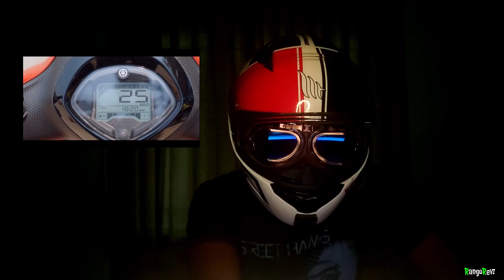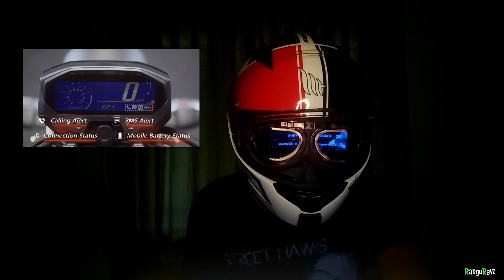FZ-X Launched || Yamaha Launch Event 18.06.2021|| Introduced Retro Segment In India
About FZ-X

The All New Yamaha FZ-X comes to India as a crossover motorcycle that is inspired by Neo-Retro design thinking. With future proof features that enhance every ride and trademark classic charisma, the Yamaha FZ-X will inspire a whole new generation of motorcyclists. Together, the toughness, the design, comfort, connectivity and safety of this new motorcycle will make every ride feel like a burst of freedom

Performance

FZ FI 150cc FI Engine
149 cc FI Blue core engine
The FZ-X comes with an air-cooled 4-stroke 149cc SOHC, 2-valve, single-cylinder fuel-injected “BLUE CORE” engine that is in a league of its own.

Comfort

FZ FI Front 1ch ABS & Disc Brake
ABS
The Bosch single-channel ABS and Front disc-brake with 2-pot Caliper ensure pinpoint breaking with superior stability.
Two-level Seat with tuck and roll
The seat on the FZ-X uses a tuck and roll design that crests and valleys creating a slip-resistant feel that is both comfortable and steady
FZ FI Rear Tyre
Block pattern Tyre
In addition to adding to its formidable street presence, these tires boost the handling and enables good riding comfort across highways, busy city streets and rough and wet roads.
Telescopic suspension with front fork boot
The front fork is fitted with fork boot that provide protection against inner tube scratches or dents while adding a look of old-school authenticity.

Design

FZ FI Led Headlight
BI-FUNCTIONAL LED Head light with DRL
The new LED head light & DRL makes the bike hard to miss during the day and stand out during the night
Sleek LED Tail Light
The taillight too is an LED unit and lights up in an oval-shaped ring. The reflector lens is positioned in the indented middle section for a classy, clean look.

Features

FZ FI Negative LCD Instrument Cluster
LCD Meter
The sleek and stylish LCD instrument screen is a mix of both, traditional and modern design. The tachometer display in it has an analogue look that shows the revs in a circular pattern. This display also shows smartphone notifications accurately and attractively.
Under Cowl
The Under Cowl not only adds to the bike Neo-retro look but also protects the engine on all kinds of road at all times.
FZ FI In-Built Side Stand Engine cut-off Switch
Side stand engine cut-off switch
The side stand automatically cuts off the engine when engaged for extra safety.

Y-CONNECT APP

answerBack
The Yamaha Y-Connect App displays phone notifications on your instrument cluster screen. -
Missed Call and Incoming Alert
Incoming/Missed Call notifications on instrument cluster screen alert you about the calls that come to your phone
SMS & Email
SMS/Email Notification alerts are displayed on the instrument cluster screen each time you receive a message or an email on your phone
App connectivity
The instrument cluster screen displays the status of the bike’s connectivity with the Y Connect App on the phone
Phone battery level
The Battery Level status of your phone is displayed on the instrument cluster screen.
answerBack
Fuel consumption - This feature helps riders track their daily and monthly Fuel consumption..
RidingHistory
Maintenance recommendation - This app consolidates and analyses the bike data and sends recommendations to the owner. For example it keeps tabs on battery status and indicates either with a “Good” or “Check” notification.
eLock-icon
Last parking position - The last Parking feature of the app gives you information about where you last parked your bike.
parkingRecord
Malfunction - Should the machine suffer a breakdown or malfunction, the app indicates so on the smartphone. It can also be verified on the phone as part of the bike’s records.
Revs Dashboard - The smartphone screen can also function as the Revs Dashboard, that displays data that is not available on the bike’s instrument cluster, such as Engine RPM, Degree of throttle opening, Rate of Acceleration, Eco-friendly riding indicator and Real-time Fuel Consumption.
hazard
Ranking - This App connects with other Yamaha Riders App and maintains a ranking of the riders in terms of distance travelled and how eco-friendly their riding has been..